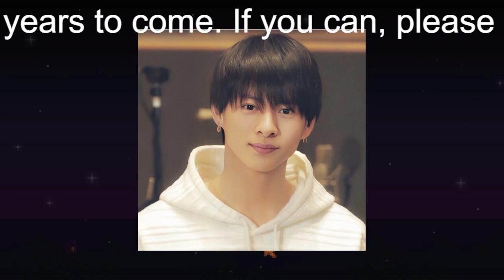【平野紫耀】ジャニー氏が愛した“小柄で蠱惑的な瞳のスぺオキ”のジュリー政権での行方「情緒不安定で退所説も」《安泰なのは松潤、不安視されるのは…》